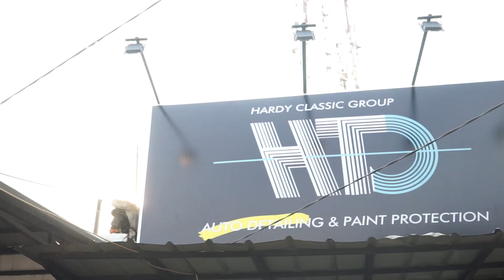COATING MOBIL TERMURAH SE-INDONESIA!!!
YANG MAU COATING HARGA PALING MURAH SE-DUNIA SILAHKAN DATANG KE WORKSHOP BARU KAMI DI:

HTO AUTO DETAILING by HARDY CLASSIC GROUP
Jl. Raya Pekayon No.24F, Jaka Setia, Bekasi Sel., Kota Bks, Jawa Barat 17147

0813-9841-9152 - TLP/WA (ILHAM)